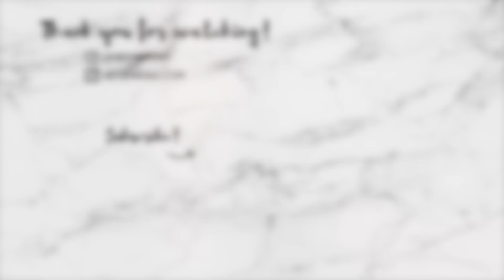LUXURY WISHLIST #2 | LET'S TALK HANDBAGS!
↓ OPEN FOR MORE INFO↓
Check out what I've been lusting over 😏

✔ ABOUT ME:
Hi, my name is Amadea. I blog, I Instagram, and now I Youtube. I'm Jakartan-born & raised and now living life in sunny California. This channel will be filled with beauty/lifestyle/travel/random videos from me.